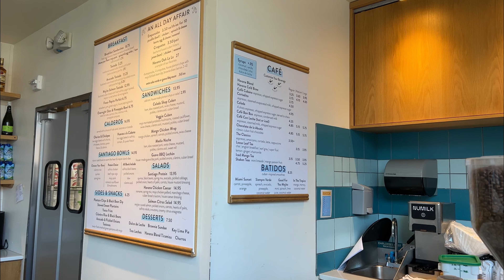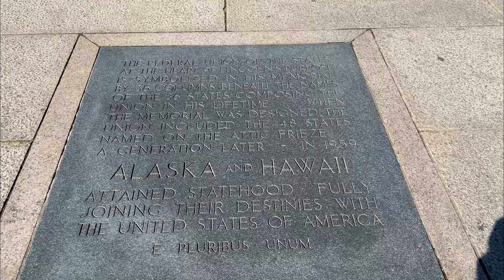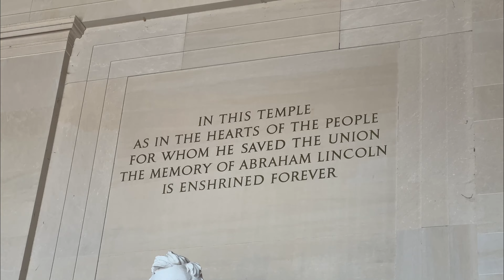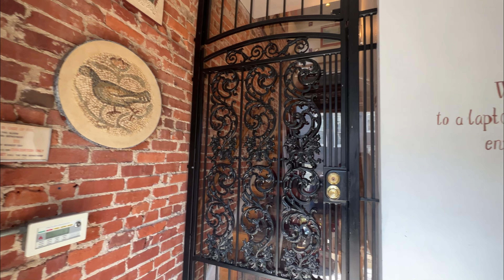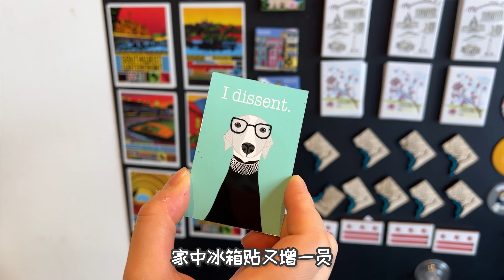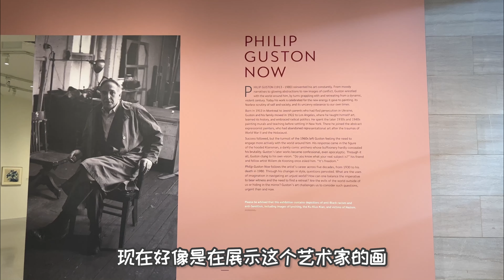🌸DC Vlog 3 🌸 Trip to DC 华盛顿春天之旅｜Georgetown一日游｜美术馆｜天气真好的DC｜Lincoln Memorial｜春假最后一天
最后一天dc vlog终于剪出来咯～
没想到时间过那么快，去dc的时候还是三月的事情，现在都四月了！
去的时候樱花都还没开，现在樱花们都开好灿烂！
最后一天dc很给面子，天气刚刚好，暖暖的阳光晒在身上，带有花香的微风吹过～
去过的地方列一下～
2. Lincoln Memorial
3. Call Your Mother - Georgetown
4. Cafe Georgetown
5. National Gallery of Art